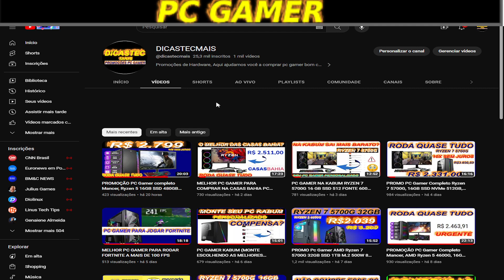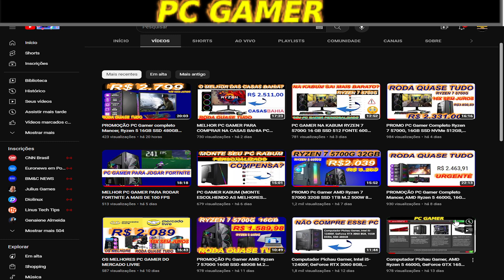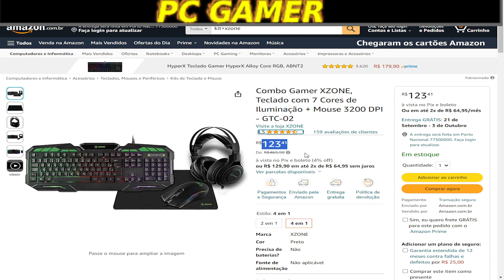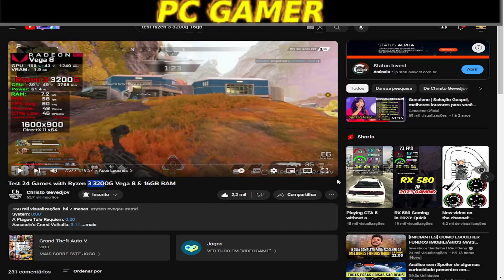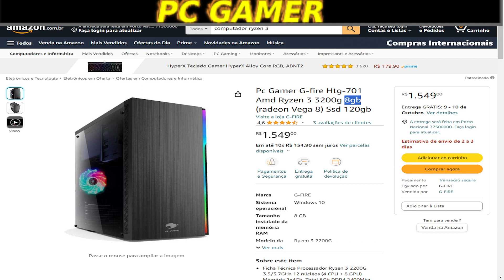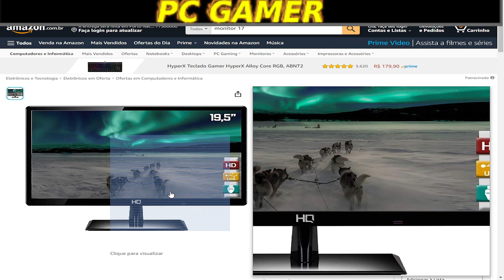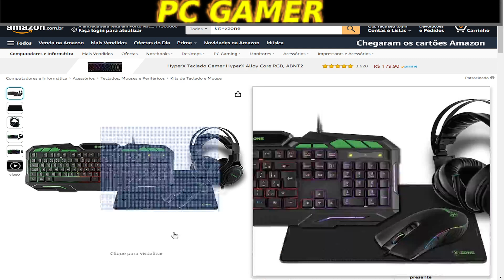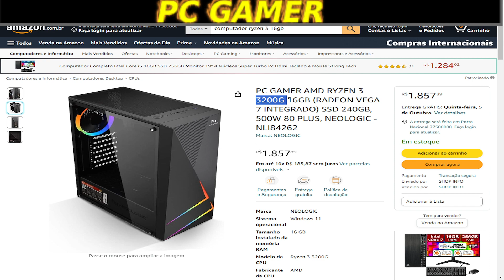URGENTE Pc Gamer COMPLETO G-fire Htg-701 Amd Ryzen 3 3200g 8gb R$ 2.012